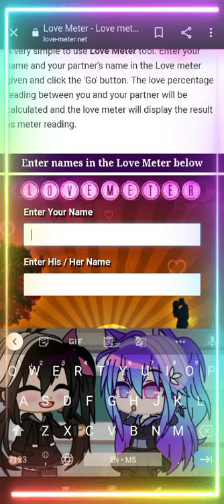( sugar crush ) Mia + Cello = Miallo ❤️❤️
Cello and Mia
=Miallo

komik dari